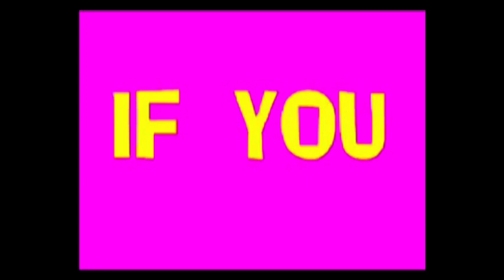FIRECRACKERS AVAILABLE - mega chery detonator COBRA purple magus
firecrackers now AVAILABLE !

COME ON   ! ! !